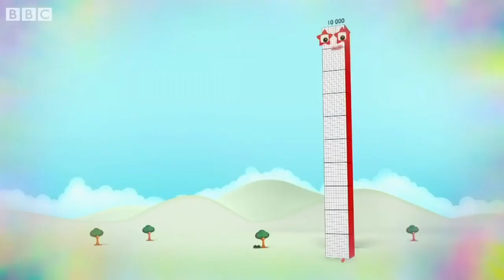one is so big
“Ten hundreds are one! And that’s not even… the biggest… number..!”

Credits to @CBeebies